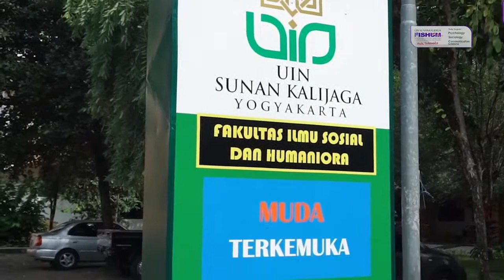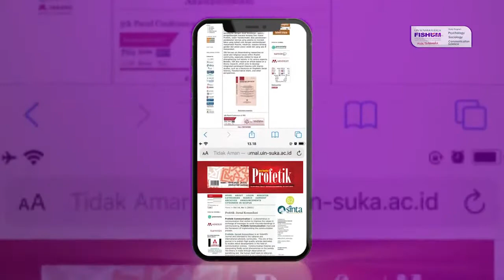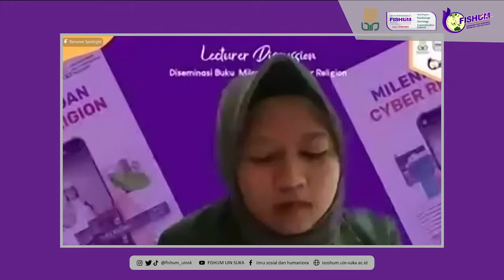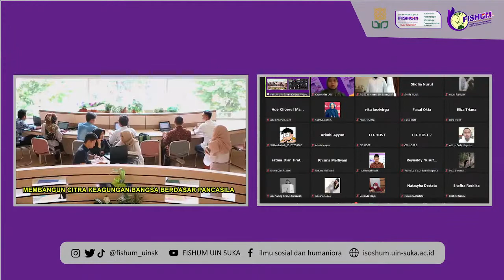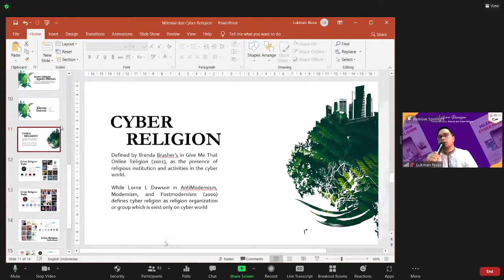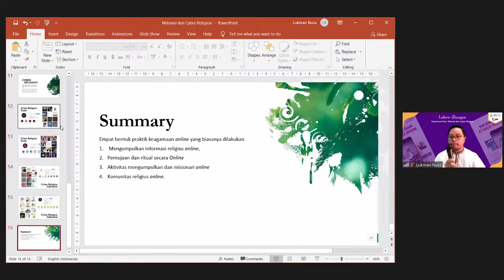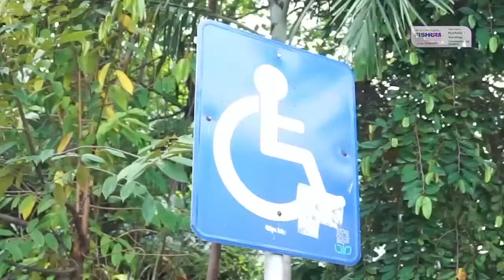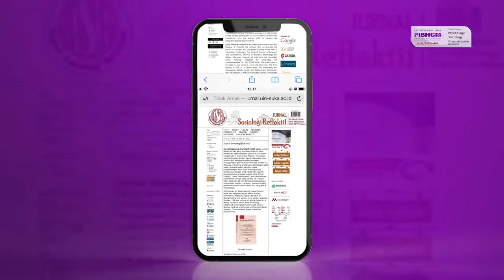Lecturer Discussion: “Diseminasi buku Milenial dan Cyber Religion)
Hari/Tanggal: Jum’at, 1 Oktober 2021

Sambutan:
Dr. Mochamad Sodik, S.Sos., M.Si.
(Dekan FISHUM UIN Sunan Kalijaga)

Sambutan:
Prof. Dr. Iswandi Syahputra, S.Ag., M.Si.
Wakil Rektor Bidang Akademik UIN Sunan Kalijaga

Narasumber:
KH. Hasan Zuber, S.IP., M.KP.
Anggota DPR RI Komisi VIII (Agama, Sosial, dan Pemberdayaan Perempuan)
Lukman Nusa, S.Ikom., M.Ikom
Tim Penulis Buku Milenial dan Cyber Religion
Dosen Prodi Ilmu Komunikasi FISHUM UIN Sunan Kalijaga

Moderator:
Maya Sandra Rosita Dewi, S.Sos., M.I.Kom.
Dosen Prodi Ilmu Komunikasi
FISHUM UIN Sunan Kalijaga

Mc:
Fidya Laela Sarie
Tim Kreatif/Mahasiswa Prodi Ilmu Komunikasi